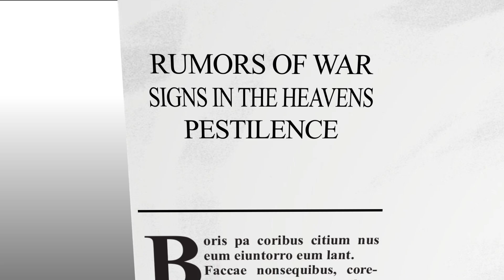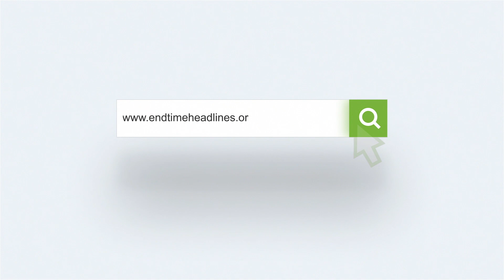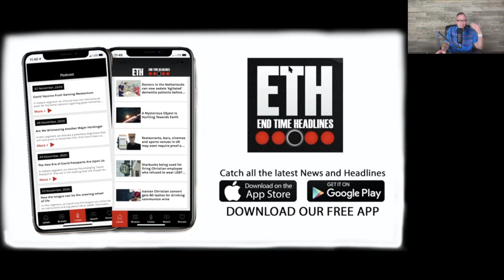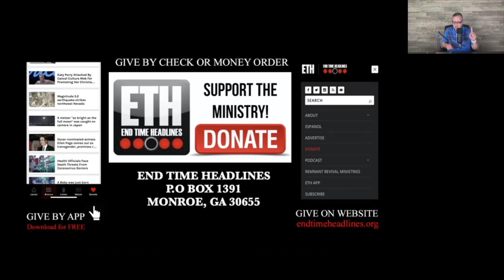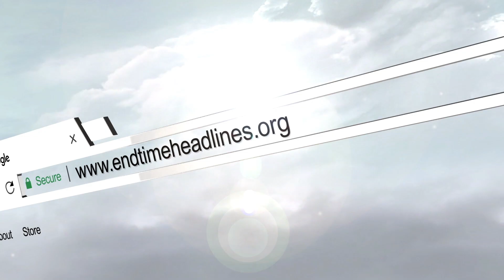How did Jonah survive 3 days and 3 nights in the belly of a whale?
In today’s segment, we discuss a recent story that made national headlines regarding a man who was swallowed by a whale and spit out alive. The story shined the light on a popular Biblical story regarding a man named Jonah who was also swallowed by a whale only to be spat out 3 days later triggering many skeptics to scoff at the Word of God.